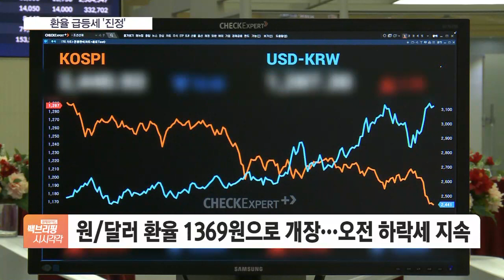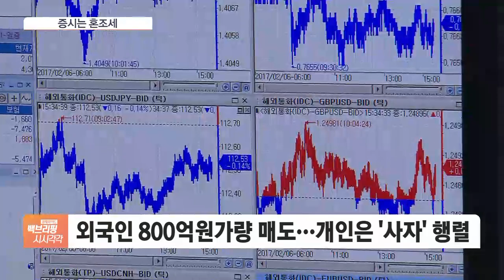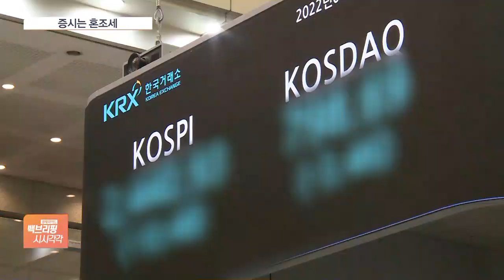폭주하던 환율 '진정세'…코스피는 2400선 '혼조'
[앵커]

장 초반에는 원/달러 환율이 진정되고 코스피는 상승세를 타는 모습을 보였는데 시간이 지나면서 코스피는 상승 폭을 반납하고 환율은 다시 상승권으로 접어들었습니다.

류정현 기자, 환율이 어제(5일)까지 3거래일 연속 상승이었죠.

이 사흘간 33원 넘게 올랐고요.

다행히 오늘(6일)은 좀 소강상태네요?

[기자]

그렇습니다.